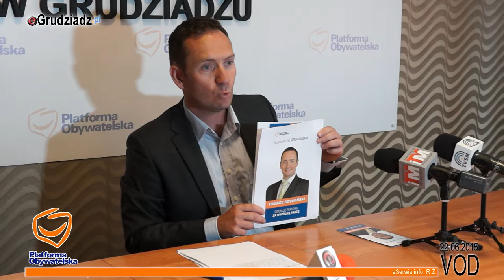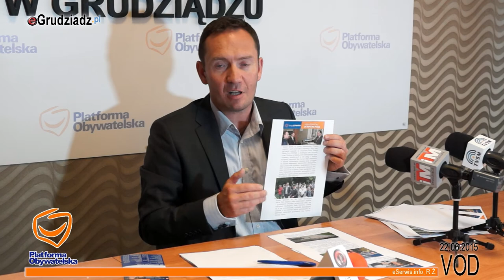Poseł Tomasz Szymański podsumował cztery lata swojej działalności poselskiej